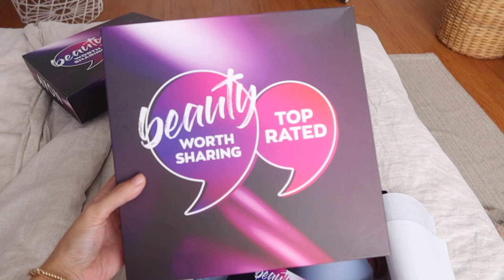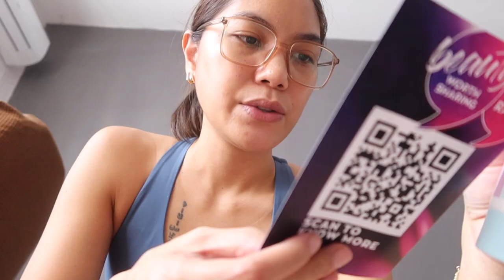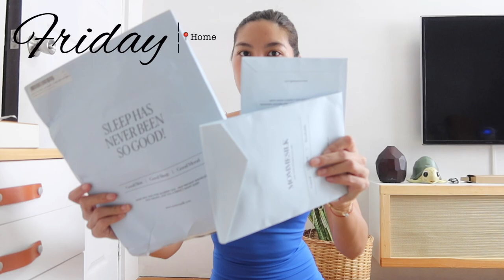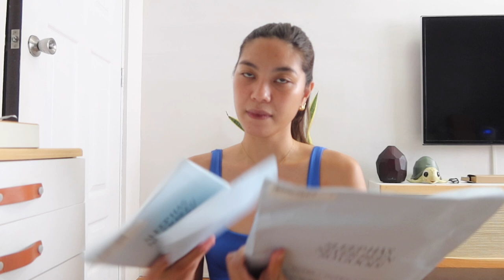VLOG · UNBOXING MY MOMMESILK PACKAGE + GREENS AND BEYOND SMOOTHIE + WORKOUT ROUTINE (SEPTEMBER 2022)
OTHER PRODUCTS MENTIONED:
1. Avon Anti-bacterial cooling gel lotion